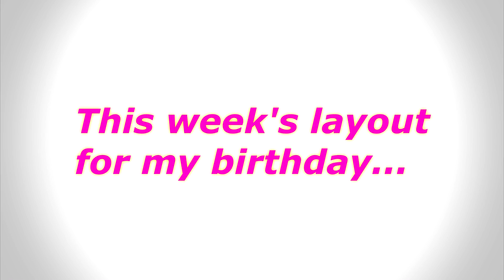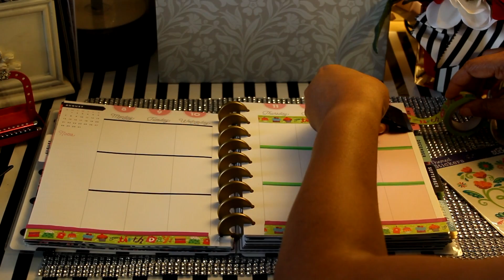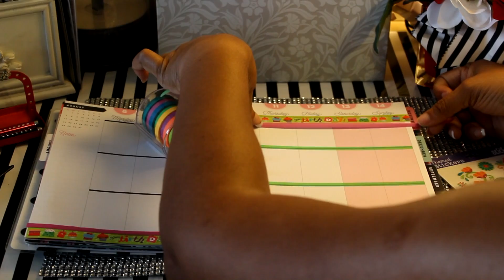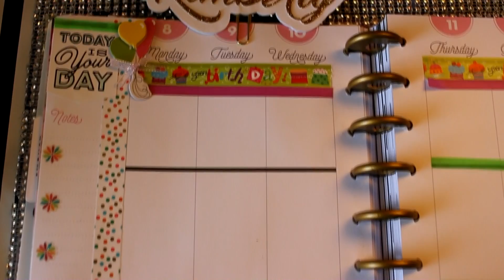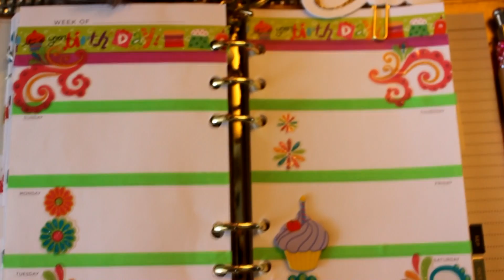Plan w/Diva: August 8-14, 2016 (My Birthday Week)!!!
Hello Everyone! Here's is my Plan with Diva for the week of August 8-14, 2016 in my Happy Planner and Recollections Planner. My theme is: My Birthday Week!!!

I hope you enjoy and have a BLESSED week!!!